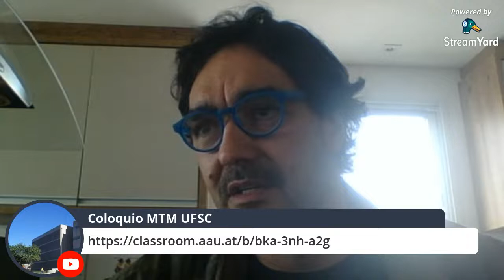4/Set - 14:00, Barbara Kaltenbacher (Institute of Mathematics - Klagenfurt Univ.)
Title: Coefficient identification in nonlinear reaction-(sub)diffusion systems